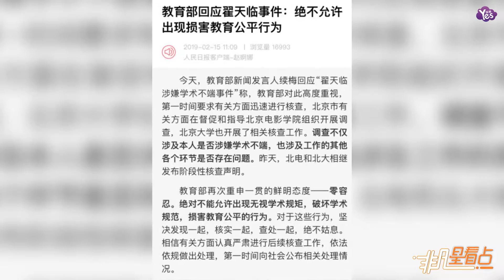【近期】教育部回應翟天臨論文事件：絕不允許出現無視學術規矩行為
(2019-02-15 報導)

教育部回應翟天臨論文事件：絕不允許出現無視學術規矩行為